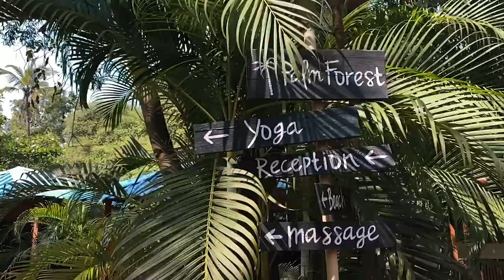Palm Forest, Palolem | Promo Ad Video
Cinematography : Archita Mahatma & Devansh Mathur
Edit : Devansh Mathur